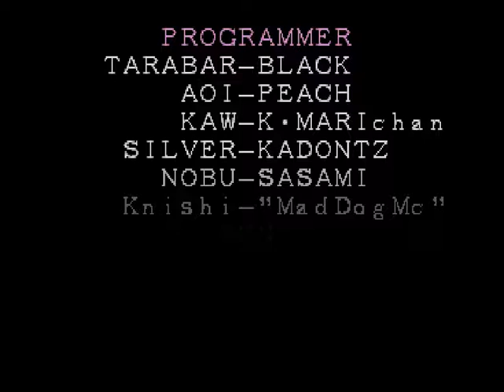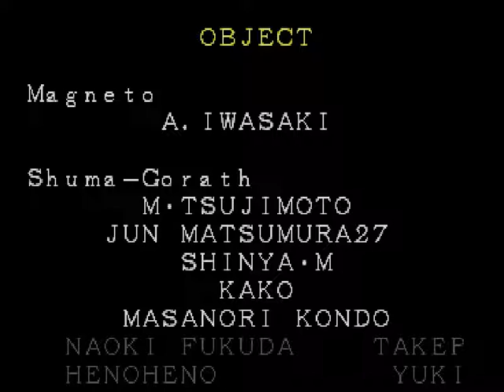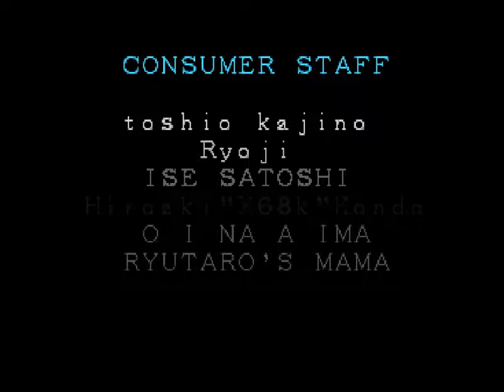Marvel Super Heroes - Playstation - Blackheart end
Manufacturer: Capcom
Year: 1997
Genre: Beat'em up (Vs.)
Max number of players: 2 (Simultaneously)
No. of levels: 8
Difficulty: medium
Start over once finished: no